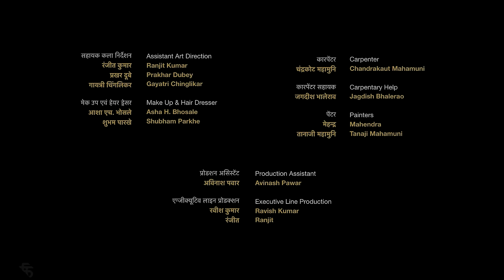Saray (2019) - FTII Short Film | Dir. by Student Oscar Nominee Ranjan Kumar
This is my Fiction Project (Dialogue Exercise) from Film Institute, created between February 2019 and July 2019. The main objective was to develop a dramatic narrative using dialogue sequences within a ten-minute fiction film.

The concept for the film was brought to me by the director, Ranjan. He envisioned a story centered around a couple facing the challenging situation of finding intimate moments for themselves while also taking care of the bed-ridden father. The setting was a rainy, flooding night somewhere in Bihar. Ranjan presented this idea to the team, which included Sunil Gautam as the Art Director and Production Designer, Shubham Ghatge as the Sound Recordist and Designer, and Avirat Rajendra as the Cinematographer.

Director:
Ranjan Umakrishna

Cinematographer:
Avirat Patil

Production Design and Art Direction:
Sunil Gautam

Sound Recording and Sound Design:
Shubham Ghatage

Chief AD & Editing:
Dhanesh Gopal

The film centers around Ruby, a young wife who resides with her husband, Budhan, and her bed-ridden father-in-law, Somari. The couple had recently returned to their hometown due to financial setbacks and now live in a small house with just one room and a veranda. Their sleeping arrangements involve a shared window that connects their space with the bed-ridden father-in-law's.

On this rainy night, their region is hit with flood warnings. Despite the challenging circumstances, Ruby yearns for a brief moment of intimacy with her husband. However, various obstacles arise, creating resistance to their desired private time.

The director employs satire to highlight significant moments throughout the night, emphasizing the tension in the couple's physical and emotional relationship. Despite the interference caused by the bed-ridden father-in-law, the couple embarks on an emotional roller coaster journey towards finding catharsis in their lovemaking. They manage to discover their own precious moments of happiness amidst the complexities of life.

"In a tale laced with tension and unexpected circumstances, Ruby, the young wife, skillfully navigates her way to reconnect with her husband, Budhan, defying the obstacles that their strained relationship and the presence of the bed-ridden father-in-law present."